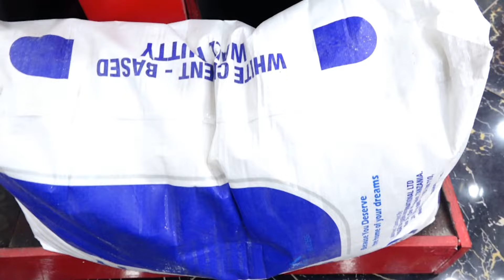ZAKA ZAKAZI KWA HUZUNI ALALAMIKA REFA KUKATAA GOLI LA WAZI LA AZAM/TUMEPOTEZA MALENGO MWISHO WA LIGI